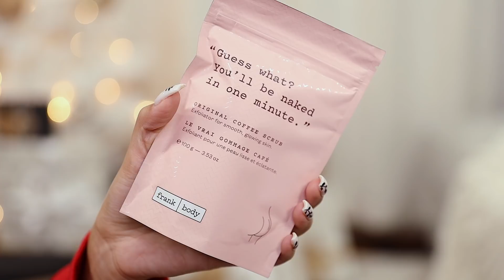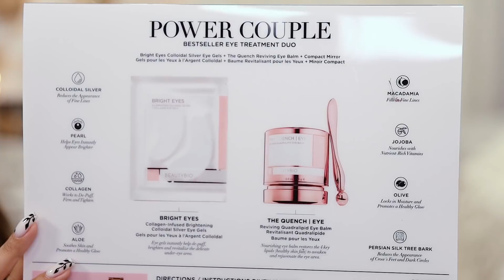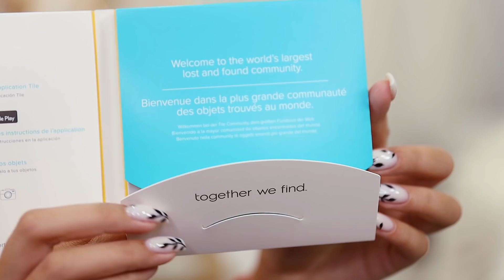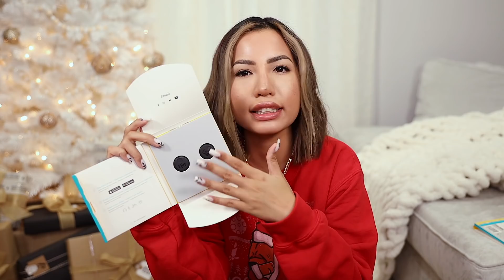GIFT IDEAS FOR ANYONE IN YOUR LIFE! [ CHRISTMAS 2020 GIFT GUIDE ]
[s h o p ↓ QVC's amazing "black friday" deals ] //
• kitchenaid 5-qt stand mixer w/glass Bowl [milkshake] //

• kitchenaid cordless hand blender [almond cream] //

• lamo water & stain resistant lace-up suede boots //

• isle of paradise x frank body self-tan mousse & exfoliate kit //

• tile item finder set //

• halo bolt compact portable charger & car jump starter $99 [Marble] //

• beautybio the quench eye & bright eyes holiday kit //